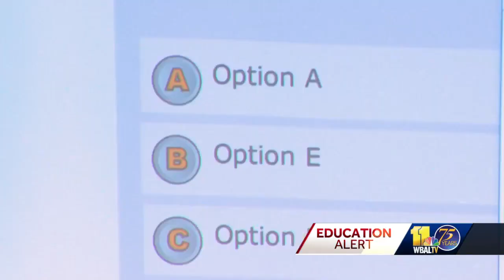New map chosen for Baltimore County schools, goes to school board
Baltimore County Public Schools is mapping out new central and northeast middle school boundaries starting with the 2024-25 school year. Wednesday was the final committee meeting to determine which of several maps under consideration should be recommended to the Board of Education for approval. Parents have raised concerns over the proposed changes, but a new option, introduced at Wednesday's committee meeting, is turning out to be the favorite.